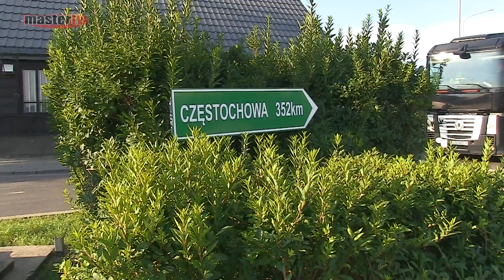MASTER TV ŁUKÓW - Pielgrzymi z Łukowa wyruszyli na Jasną Górę